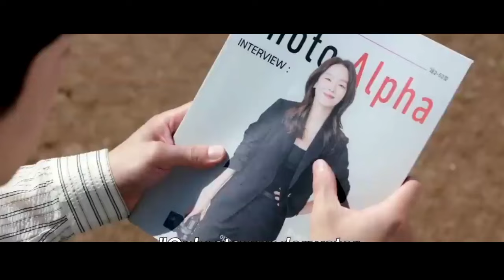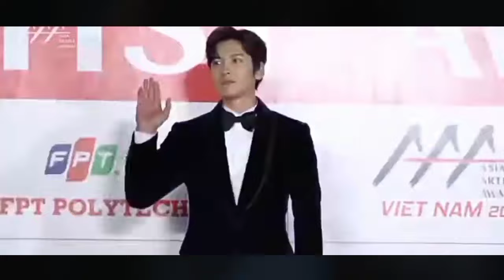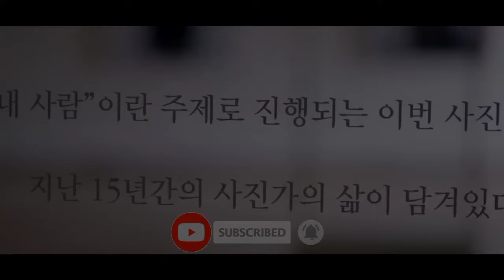Welcome to Samdalri Cast: The Real-Life Partners Revealed!